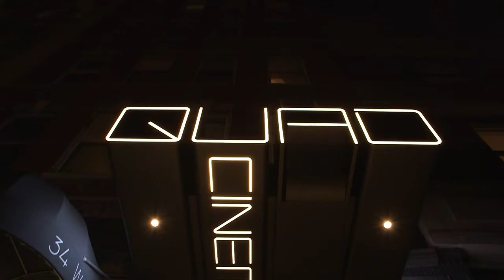Hangmen Also Die | "Noah Isenberg Intro" | Official Clip | Cohen Media Channel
HANGMEN ALSO DIE is available on Cohen Media Channel, exclusively on Prime Video